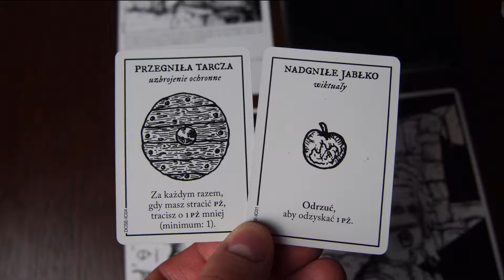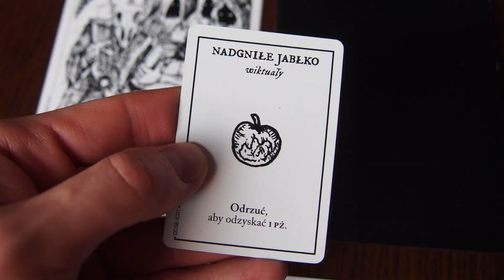Szybkie zasady - Mroczny zamek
Mroczny zamek w 60 sekund, wszystko aby jak najszybciej zaciekawić widza grą. Jak Ci mało to zapraszam na pełną recenzję gry pod linkiem:

Po więcej materiału :)